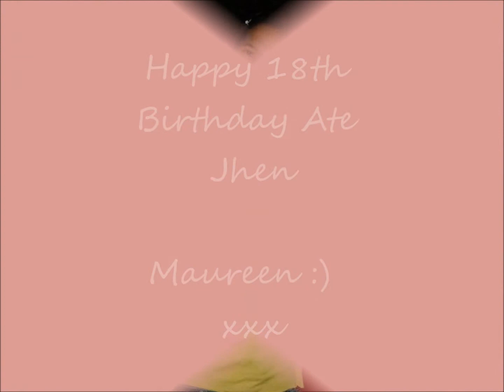jenelyn reyes.wmv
HAPPY BIRTHDAY MESSAGE FROM MAUREEN